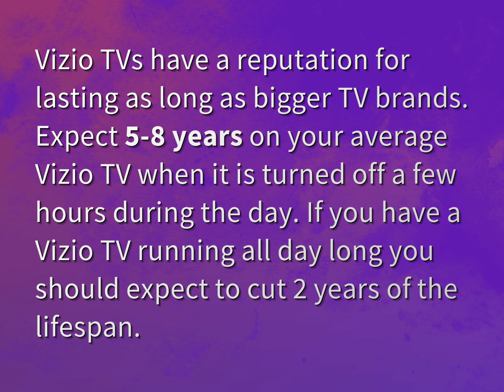How long does a VIZIO Smart TV last?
James Webb (2022, August 5.) How long does a VIZIO Smart TV last?
    WHYS.video